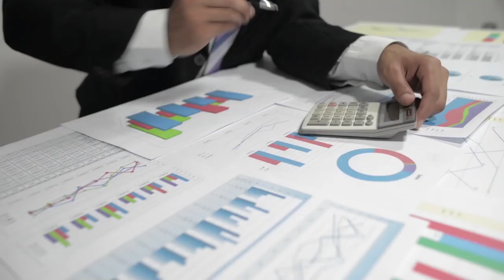I Migliori 10 Paesi al Mondo in cui Vivere